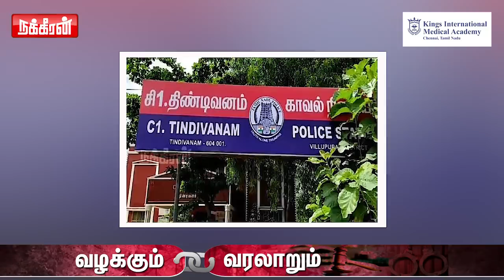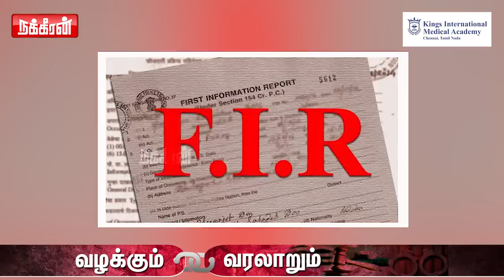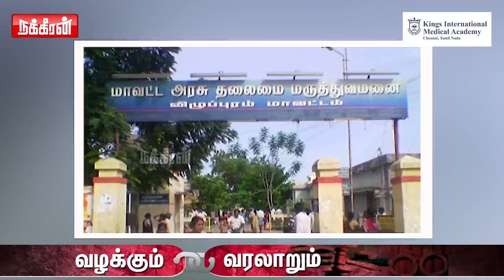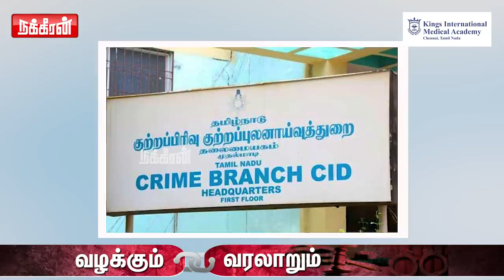பெண்கள் சிறைக்குள் நடந்த காவலர்களின் அட்டூழியம்...! Valakum Varalarum | Rita mary | Nakkheeran TV